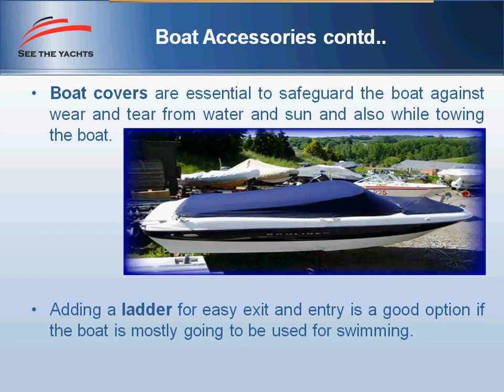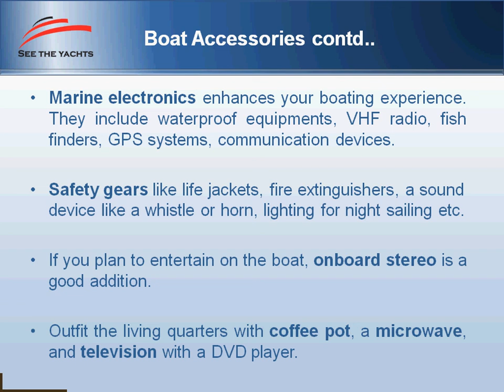Boat Accessories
There are a varied range of boat accessories available in the market today. Some accessories add to the aesthetic value of the boat, whereas some are intended for onboard safety and protection while others are exclusively meant for fun and entertainment.